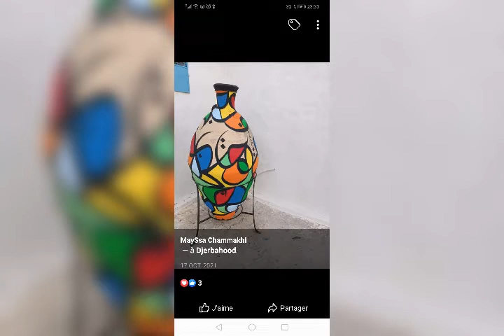Le patrimoine Tunisien à travers les œuvres artistiques et artisanales de Mayssa Chamakhi